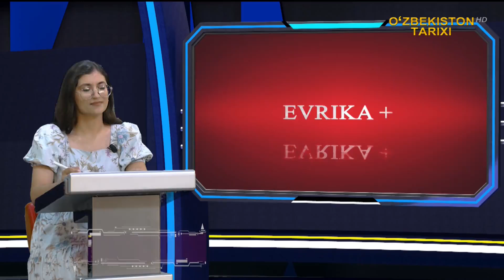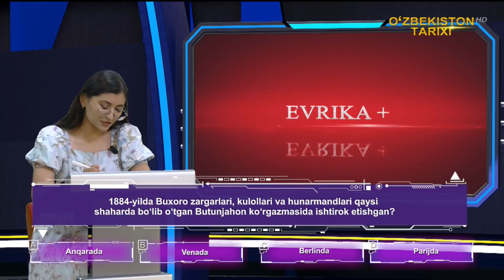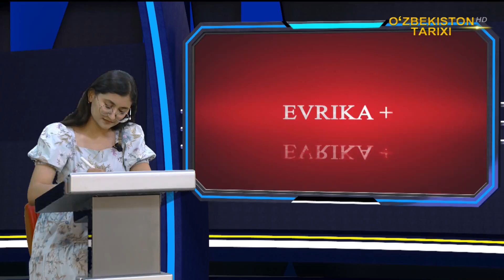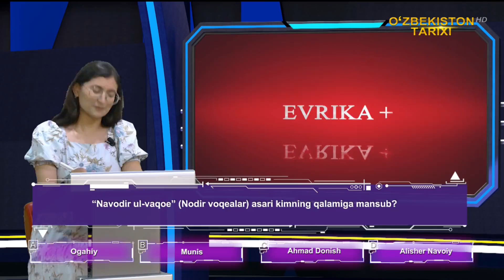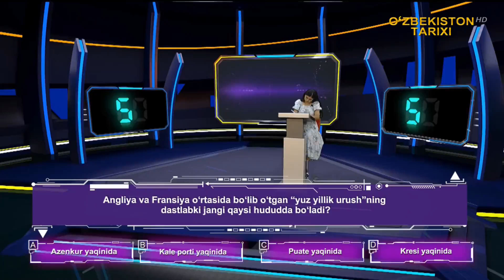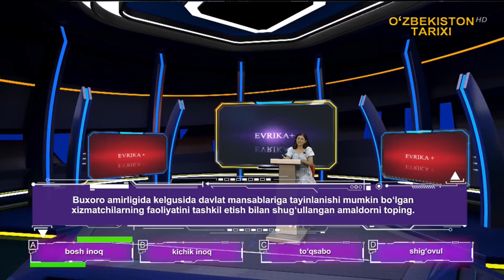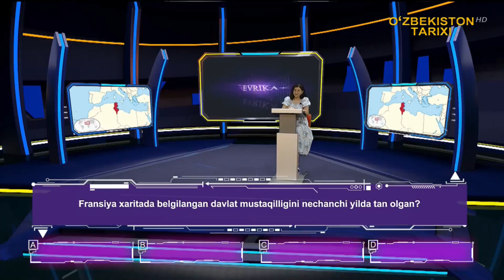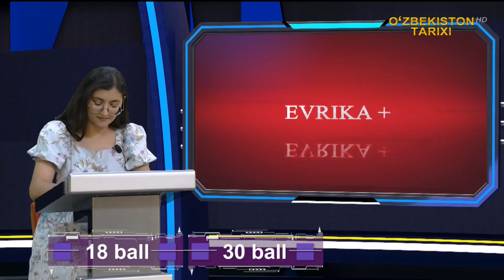EVRIKA+ Xorazmlik bilimdonimiz Hulkaroy Rajabova savollarga qanday javob berdi